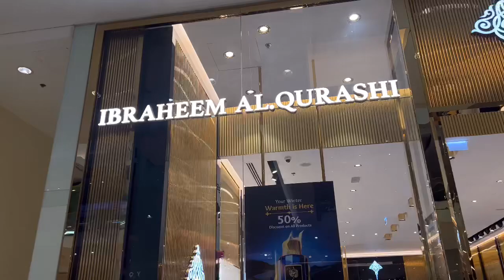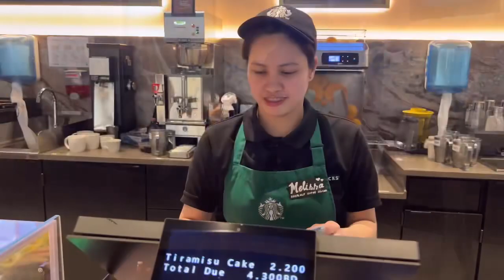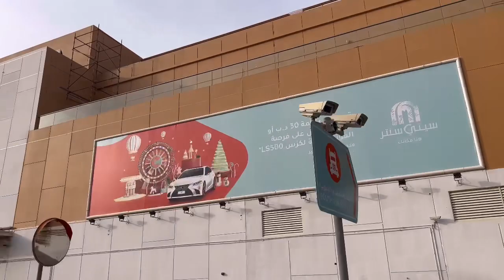CITY CENTER BAHRAIN || LET’S TAKE A CLOSER LOOK.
Maraming salamat po sa pag bisita sa aking kusina..
Sana po ay inyo na magustuhan ang aking presentasyon at istilo ng pag luluto ng mga lutong Filipino at Non Filipino cuisine.
And I love showing you how to make delicious food, step by step with clear instructions.